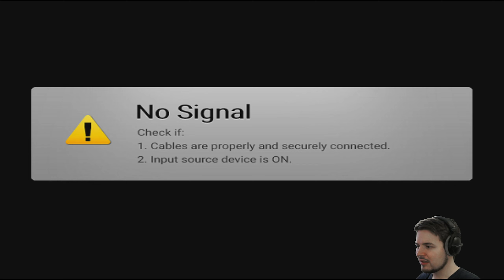Das Drama um Kolonie My - Xenoblade Chronicles 3 #58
Fiona und die anderen Kolonie-Bewohner teilen uns ihre Erkenntnisse mit und wir begeben uns weiterhin auf der Suche nach der Konsulin und der wahren Flammenuhr. Schon bald kommt es zu einer Konfrontation und Konsulin I taucht erstaunlich schnell auf.

Nun mag man von den dramatischen Szenen halten was man möchte, aber der Übergang zu diesem Konsul-Kampf ist sehr gelungen. Insgesamt habe ich mir zwar wirklich etwas mehr von dieser Kolonie erhofft, aber es hat dennoch viel Spaß gemacht. Fiona und die Bannerträger-Klasse sind ein großer Gewinn für uns. Außerdem begeben wir uns im Anschluss zur City zurück und starten eine Quest, die direkt sehr vielversprechend anfängt. ;)

Beinahe 5 Jahre nach Release von Xenoblade Chronicles 2 geht es mit dem dritten Teil erneut in eine fantastische Science Fiction Welt, die kaum fantasievoller sein könnte. Im Reich Aionios herrscht ein gnadenloser Konflikt voller Gewalt - Die beiden Nationen Keves und Agnus bekriegen sich um die Lebenskraft selbst. Inmitten dieser erbarmungslosen Welt, die teils dystopisch anmutet, sind wir mit Noah, Mio und vielen weiteren Charakteren unterwegs, um diesen Konflikt aufzulösen und zu entlarven, was in der großen weiten Welt wirklich vor sich geht.

Xenoblade Chronicles 3 ist größer, komplexer und packt zahlreiche altbekannte Elemente zusammen um eine Symbiose zu schaffen, die in einer spannenden Geschichte, starker Inszenierung und einem spaßigen Gameplay mündet und nicht zuletzt begeistern die fantastischen Landschaften, sowie deren musikalische Untermalung wie eh und je.